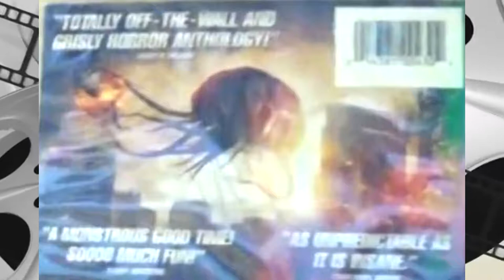Monterland (2016) Full Movie Riff - STAGE ZERO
Jon has to sit through yet another bad movie thanks to Chris.